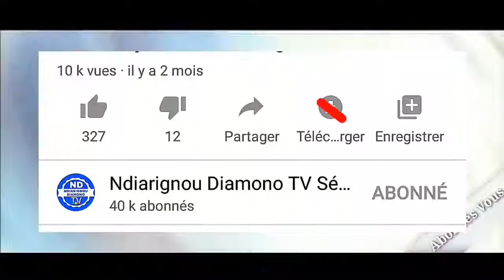CHEIKH MOUHIDINE SAMBA DIALLO : Les Secrets que Dieu a mis sur la femme | Secrets yi nék si djiguene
Merci de vous abonné sur la chaîne Youtube